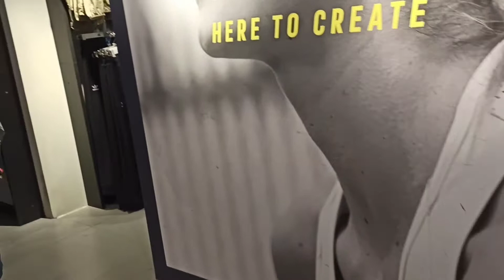North Point Road